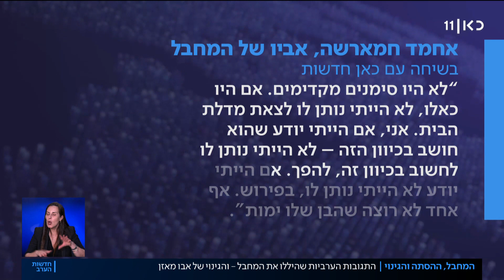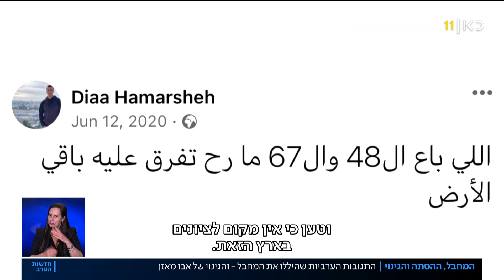מחלוקת ממתקים וקריאות תמיכה במחבל - ועד הגינוי של אבו מאזן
כאן חדשות | המחבל דיאא' חמארשה מהכפר יעבד שבצפון השומרון, נידון בעבר לשנתיים וחצי מאסר, מפני שהתכוון לבצע פיגוע התאבדות. הפיגוע שביצע אתמול גרר גינוי חריג של יו"ר הרשות הפלסטינית אבו מאזן, אבל גם קריאות תמיכה משאר ארגוני הטרור. כתבתה של נורית יוחנן, מתוך חדשות הערב 30.03.22